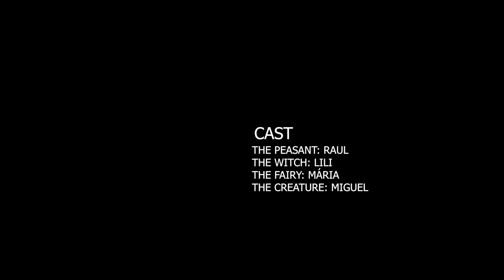BE ON-LINE! TRAINING COURSE - I LIKE YELLOW - ERASMUS +